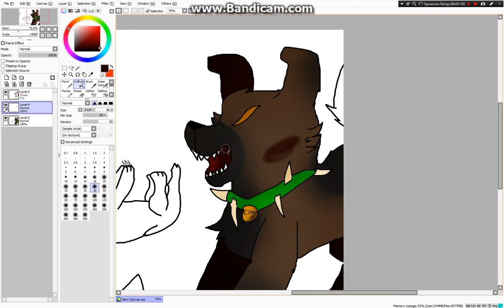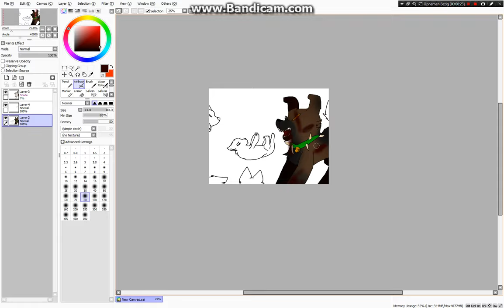Swiftpaw's death - Speedpaint - Part 1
Swiftpaw's death. .w.